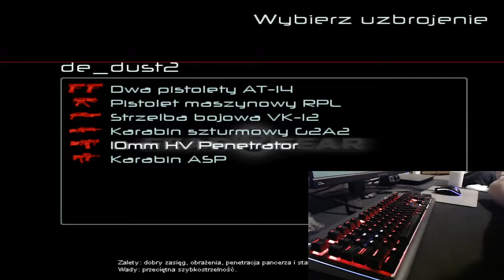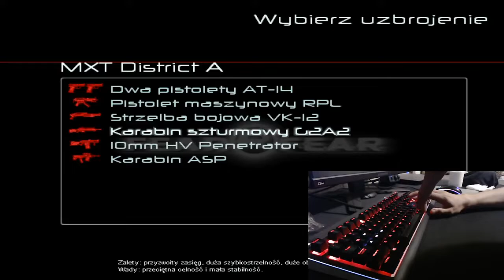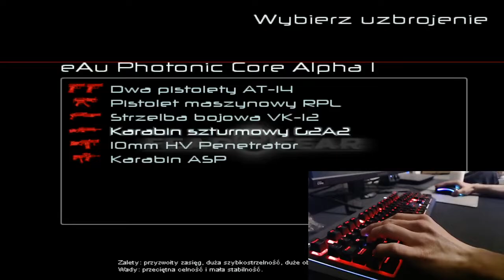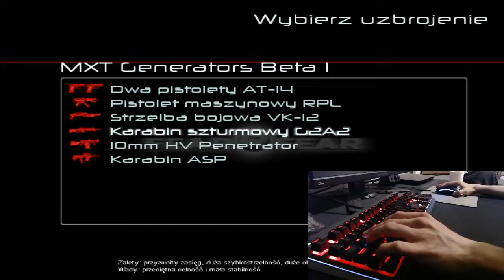GoLfY3003 LiveStream FEAR Combat 22-03-2020 Everything ok?